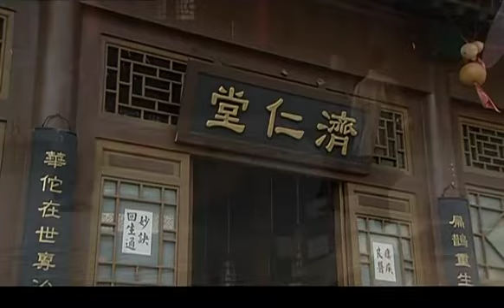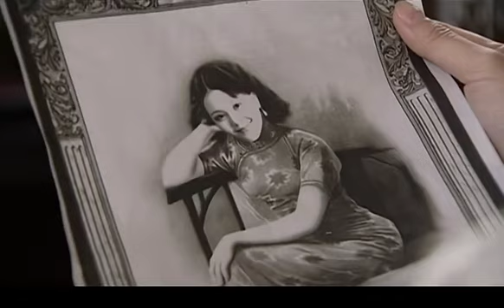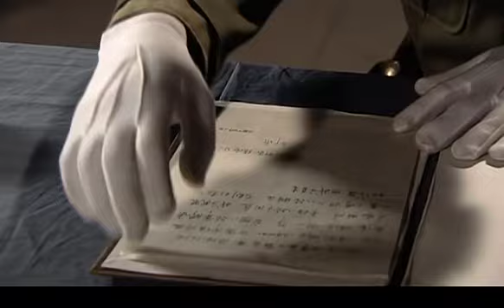【最新諜戰劇】諜海假面 第18集：王牌特工為破壞日本的驚天陰謀，偽裝成日本密使深入敵營，上演碟中諜